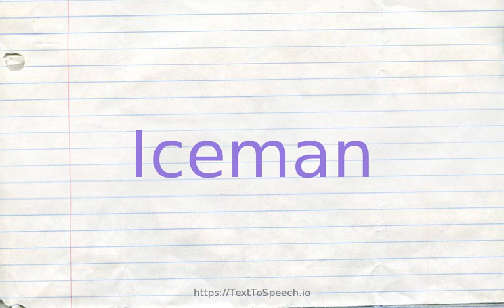How to pronounce iceman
Iceman definitions:
    (n): a professional killer
    (n): someone who cuts and delivers ice